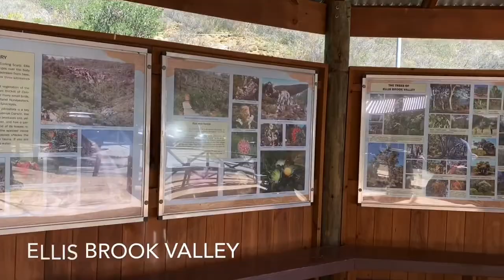Ellis Brook Valley | Miguela Family Vlog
Bush walking at Ellis Brook Valley!💚